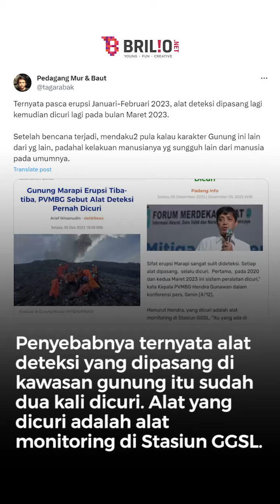ALAT DETEKSI GUNUNG MARAPI TERNYATA HILANG, DICURI DUA KALI DALAM SETAHUN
Gunung Marapi di Sumatera Barat tiba-tiba erupsi pada Minggu 3 Desember 2023.

Menurut Kepala Basarnas Padang, Abdul Malik, pada Selasa malam 5 Desember 2023, sampai kini sudah ada 22 orang dinyatakan meninggal dunia. Hingga 7 Desember 2023, bertambah satu orang lagi yang ditemukan meninggal.

Dari total 23 korban meninggal tersebut, 13 di antaranya sudah berada di rumah sakit. Sementara jenazah-jenazah lainnya masih dalam proses evakuasi.

Selain miris karena memakan banyak korban, peristiwa erupsi Gunung Marapi ini juga menjadi tanda tanya sebagian masyarakat. Kenapa erupsi Gunung Marapi tidak terpantau sejak dini?

Penyebabnya ternyata alat deteksi yang dipasang di kawasan gunung itu sudah dua kali dicuri. Alat yang dicuri adalah alat monitoring di Stasiun GGSL.

"Sifat erupsi Marapi sangat sulit dideteksi. Setiap alat dipasang, selalu dicuri.  Pertama, pada 2020 dan kedua Maret 2023 ini sistem peralatan dicuri," ujar Kepala PVMBG Hendra Gunawan dalam konferensi pers, Senin 4 Desember 2023.

Fakta menyedihkan itu juga diamini oleh Ketua Tim Kerja Gunung Api PVMBG, Ahmad Basuki. Menurut dia alat pemantau Gunung Marapi yang sudah dua kali hilang itu terjadi di Stasiun Guguak Solang.

"Tanggal 31 Maret 2023, dilakukan pengecekan lapangan. Kondisi stasiun sudah dibongkar," ujar Ahmad Basuki.

Menanggapi kejadian teknis tersebut, Wakil Presiden Ma'ruf Amin dan Menteri Dalam Negeri Tito Karnavian meminta pemerintah daerah lainnya harus belajar dari peristiwa erupsi Gunung Marapi itu.

"Itu tadi dikatakan ada yang dicuri, ya itu supaya pengamanannya. Hal-hal ini ke depannya harus dibenahi, hal-hal yang bisa mencegah kemungkinan terjadinya pendakian pada saat yang terjadi berbahaya," kata Wapres Ma'ruf Amin.

"Evaluasi mulai dari sistem peringatan dini. Sistem peringatan dini tadi memang harus dipikirkan langkah-langkah untuk bagaimana peralatan tersebut tidak sampai dicuri, dijaga, kerja sama dengan kepolisian, dengan yang menjaga konservasi, polisi hutan di sana," ujar Mendagri Tito Karnavian.